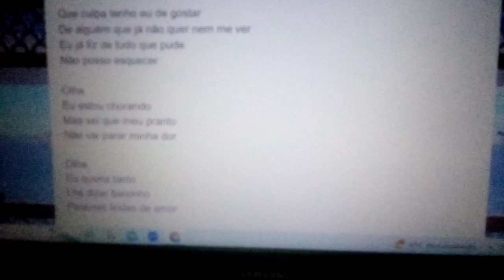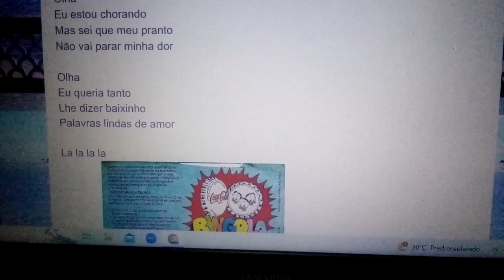Se você soubesse como estou vivendo. Ensaio Cover.